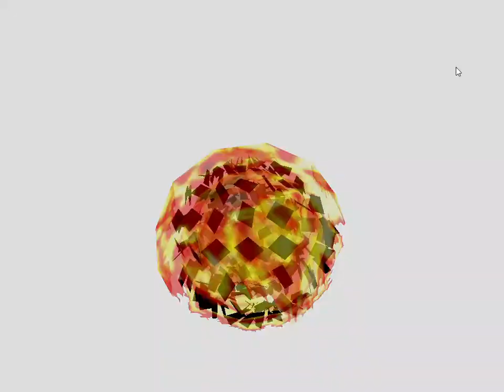Sonic The Fighters Hacked: Metal Sonic